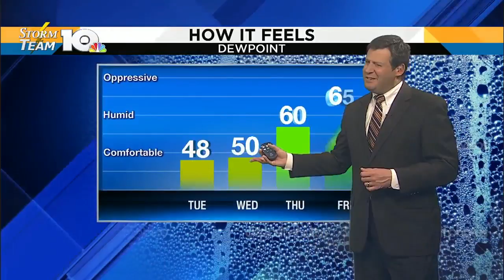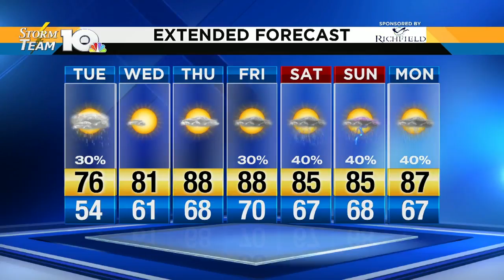Regional Weather Forecast